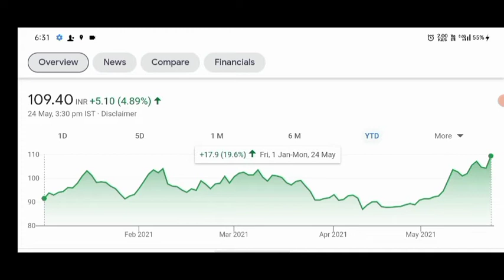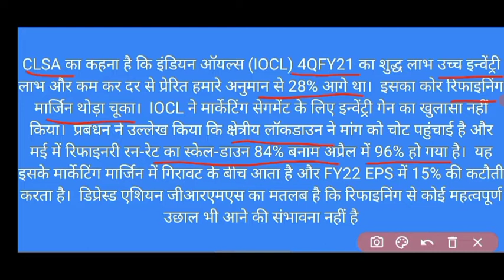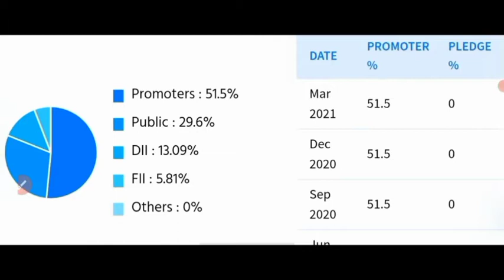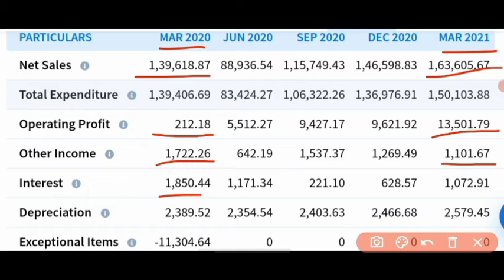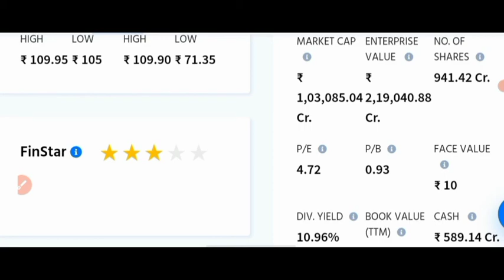IOC share latest news | Ioc share news today | Ioc share analysis | Long term investment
Hello

 is video mein long term investment ke bare mein pata chalega. is video mein Indian Oil corporate share ke bare mein complete analysis ki gai hai,

 company ne abhi tak Kitna return Diya Hai, kya isko long term ke liye Lena chaiye,

 company ke Q4 result analysis ki gai hai, company Ne Kitna profit kiya h is quarter me iska bh pta chlega,

 to is video ko pura dekhna

 Indian oil share price target | IOC share price target| long term investment in stock,latest share market news, IOC share analysis,latest stock market news

 IOC share latest news, IOC share price, IOC share dividend  2021, IOC share target tomorrow